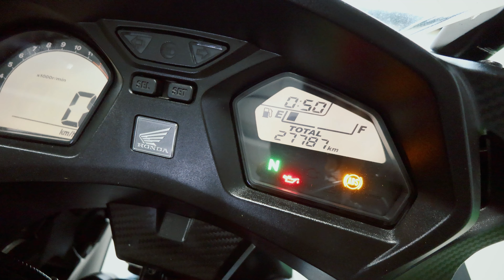Honda CBR650F ปี 2016 (โครงแดง) 👉🔥 ดาวน์ 9000 บาท 🔥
🔥 เข้าใหม่ สวยมาก🔥
Honda CBR650F ปี 2016 สภาพสวยจัด ของแต่งก็มี รถบ้านมือเดียว กุญแจ 2 ดอก Book Service ครบ
👉 ไมล์แค่ 27,xxx เท่านั้น
      💥 จัดไฟเเนนซ์💥
👉🔥 ดาวน์ 9000 บาท 🔥
👉 ...ราคาเงินสด  142,000 ( สดลดได้อีก )
👉 ...ราคาไฟแนนช์  149,000
โทร 0️⃣8️⃣2️⃣6️⃣8️⃣7️⃣1️⃣2️⃣3️⃣1️⃣ ..